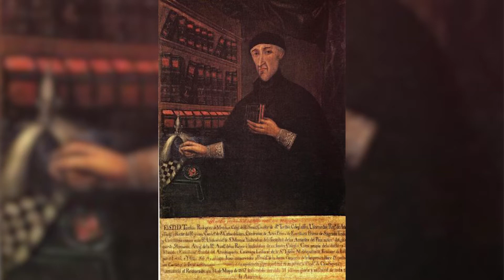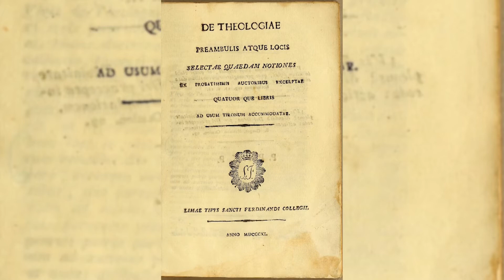Tema: EPISODIO 12: "TORIBIO RODRÍGUEZ DE MENDOZA, EL PRECURSOR”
🤝🇵🇪 SanMarcosRumboAlBicentenario | Los invitamos a sintonizar un nuevo microprograma titulado «Toribio Rodríguez de Mendoza, el precursor» a cargo del historiador sanmarquino Ricardo Pinto-Bazurco Mendoza.

✔️ Esta doceava edición tiene como invitado al investigador y gestor cultural, Alejandro Alvarado Santillán.